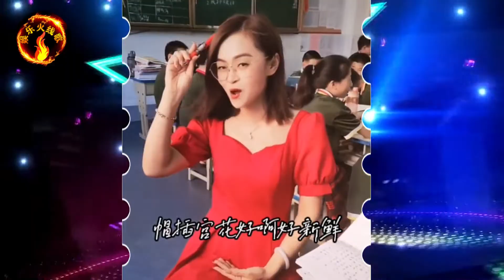小潘潘魔改《黄梅戏》大家不要再骂她了，这些网红比小潘潘还严重